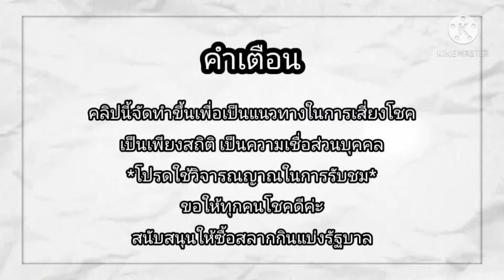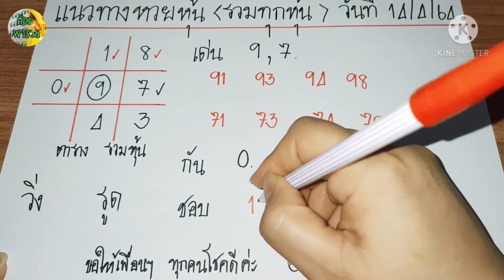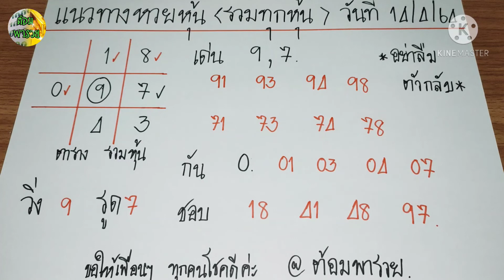แนวทางหวยหุันวันนี้ วันที่ 14/4/64@ต้อมพารวยธูปไอ้ไข่ให้โชค